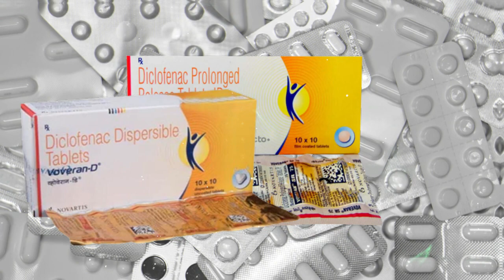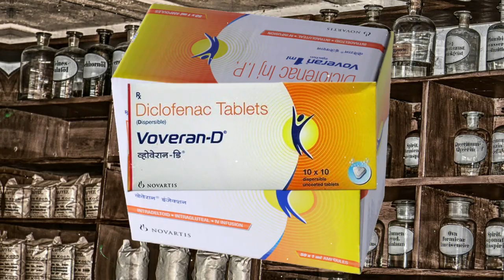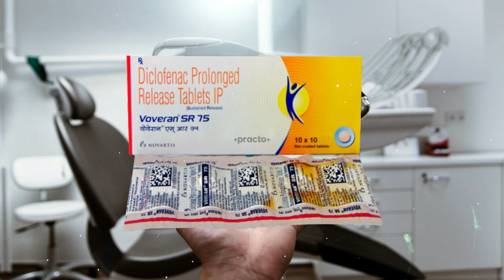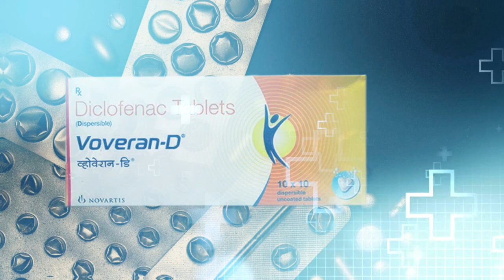Voveran D ট্যাবলেটটির সম্বন্ধে বিস্তারিত তথ্য জানতে ভিডিওটি শুরু থেকে শেষ অব্দি দেখুন।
আজকের ভিডিওতে আমরা দেখব আমাদের শরীরের বিভিন্ন জায়গায় যে বিভিন্ন প্রকারের ব্যথার সৃষ্টি হয় তা কেন হয় এবং কি কারনে হয় অথবা এই মেডিসিনটি কোন কোন রোগের ক্ষেত্রে বিশেষ কাজ করে থাকে।